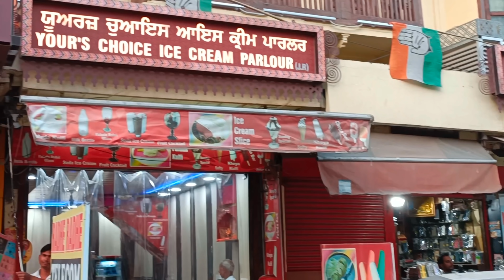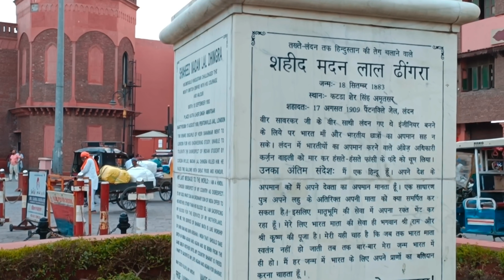Golden Temple I Sachkhand Sri Harmandir Sahib Ji, Amritsar I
Hi Friends,
Today we are at Golden Temple, Sachkhand Sri Harmandir Sahib Ji, Amritsar Sikh community called it ਸ੍ਰੀ ਹਰਿਮੰਦਰ ਸਾਹਿਬ. This is most holy place of sikh religion. Please be with us to see various places in golden temple area.